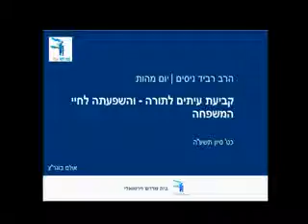קביעת עיתים לתורה והשפעותיה לחיי המשפחה - יום מהות - תשע"ה | הרב רביד ניסים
קביעות הלימוד בסדר יום פחות חשוב הכמות יותר חשוב הקביעות. יסוד השרשת התורה לבנים שיראו את אביהם קובע עיתים מתפעל מהלימוד ושמח בלימודה